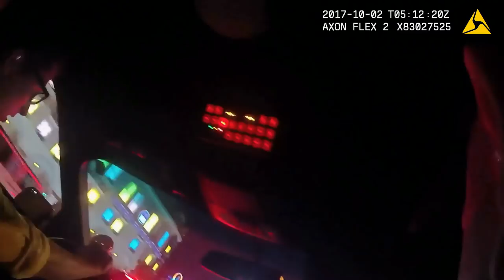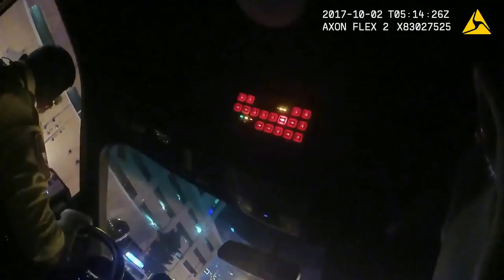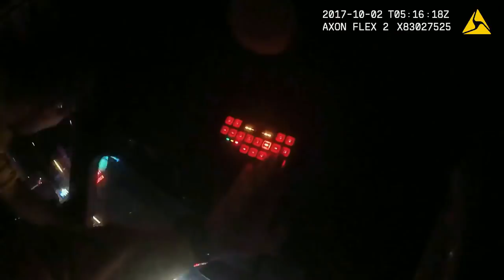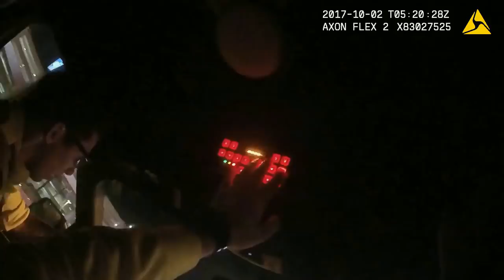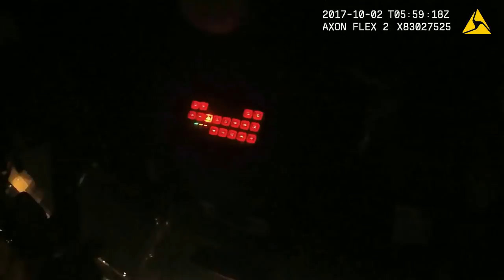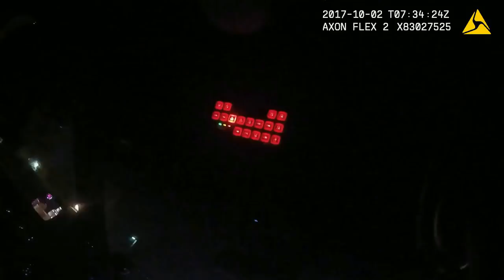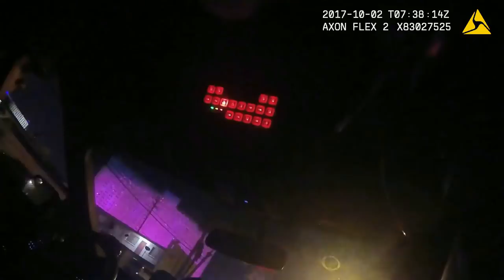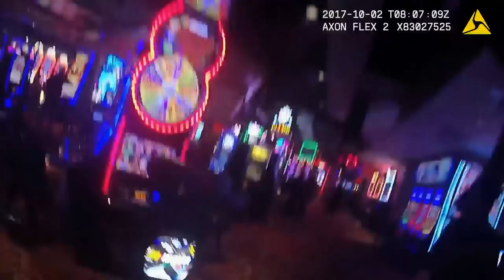VegasShooting Batch 24 Body Cam Video #394